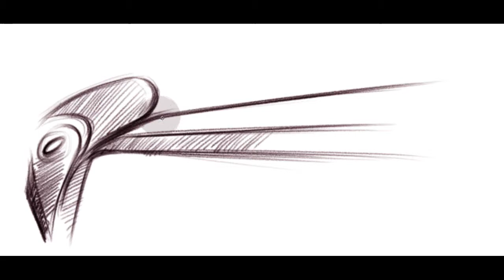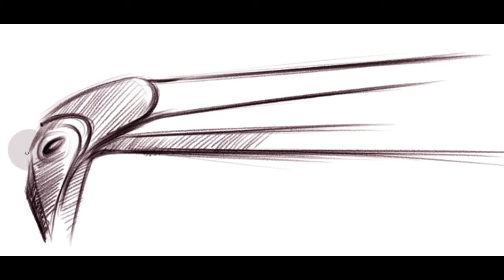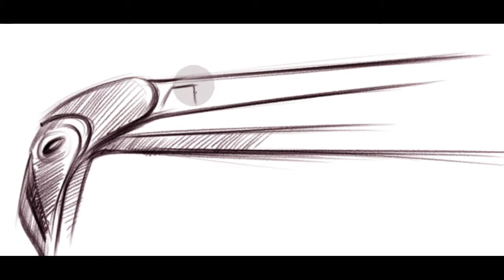Drawing improvisation totarial video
Drawing, art,
nice picture, totarial